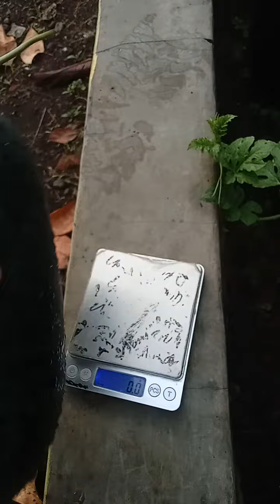PETIK SEMANGKA DIHALAMAN RUMAH 1 POHON DIBUAHKAN 2